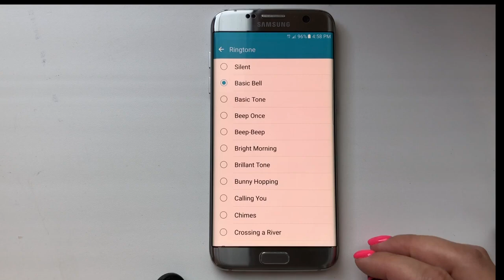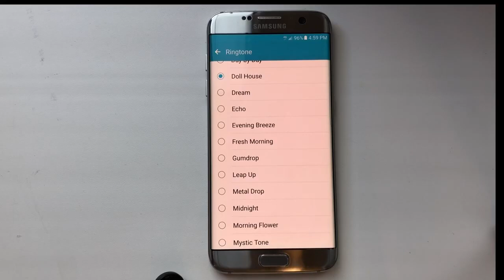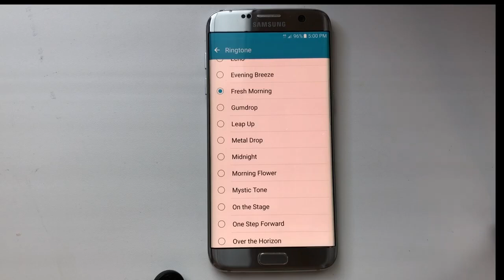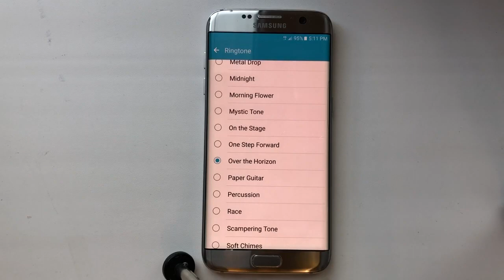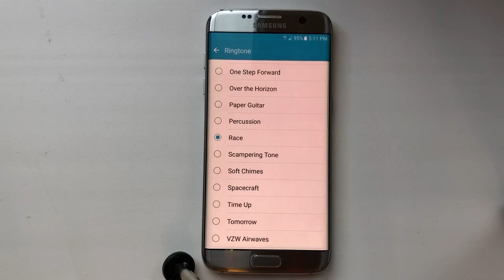Samsung Galaxy S7 /S7 Edge original ringtones